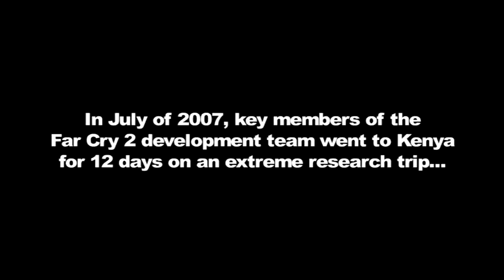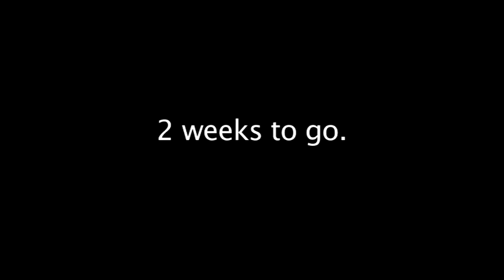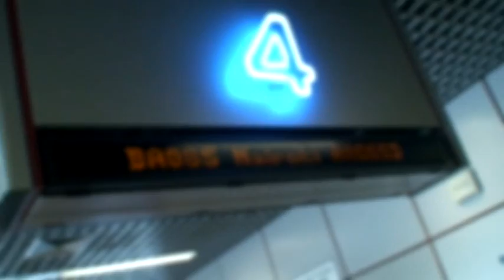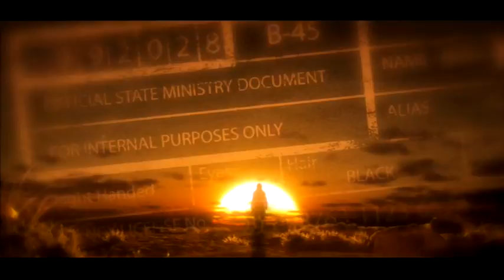The Making of Far Cry 2 1 of 2